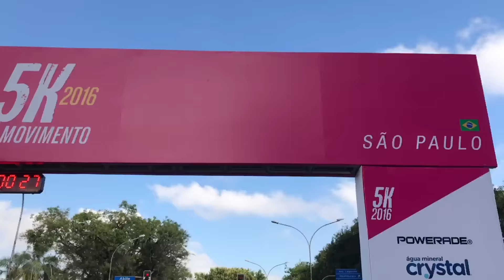Minha primeira corrida de rua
Gostou do vídeo? Então clique no joinha ali! :D

(este vídeo é um publi)

☆ Quer ler minhas histórias?

Meus livros, lançados pela Editora Gutenberg, estão disponíveis nas principais livrarias do país ou nesse

☆ Recadinho pra você que leu até aqui

Obrigada por todo o suporte! A cada vídeo, texto e post aumenta a certeza de que sou a garota mais sortuda do mundo. Tenho os leitores mais incríveis, que ao longo dos últimos 7 anos se tornaram também meus melhores amigos. Vocês são muito especiais pra mim! =*